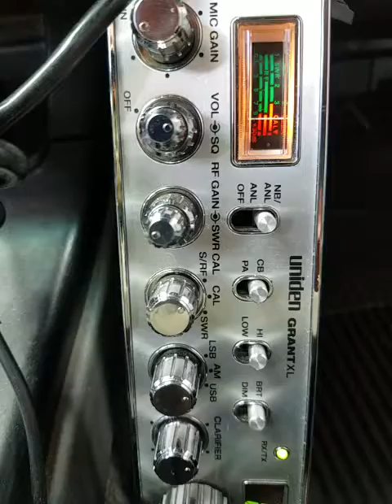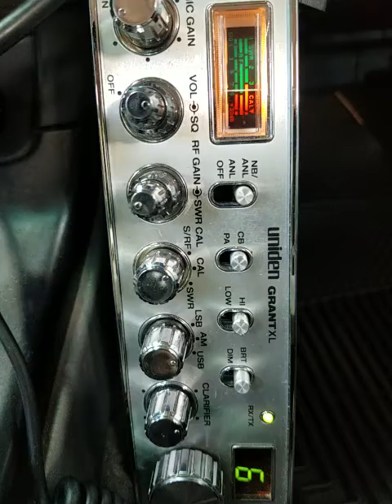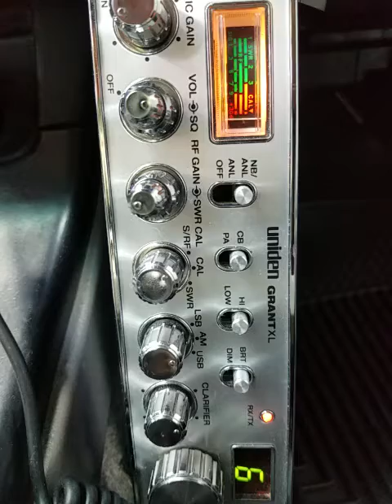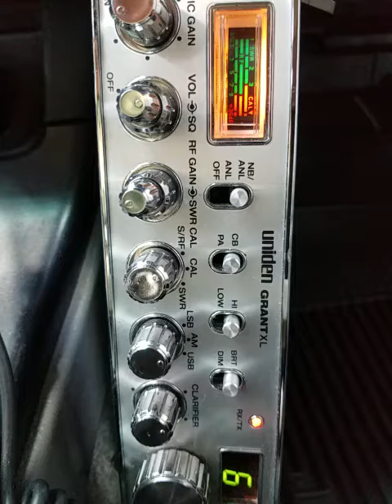05-23-2021 ModSqd WreckinBallCA LW/CA 510CA 733CA BigShotCA MexicanRadio